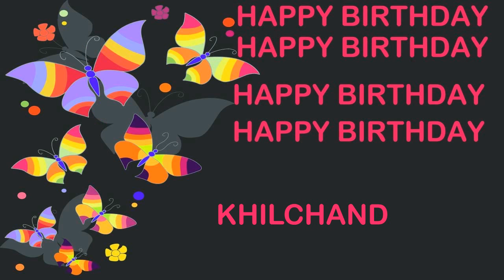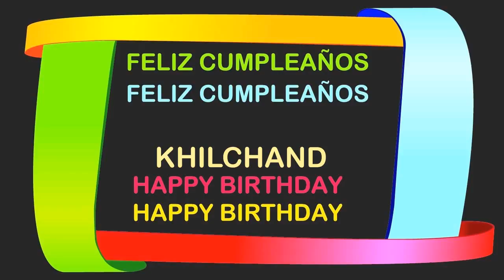Khilchand Birthday Postcards & Postales